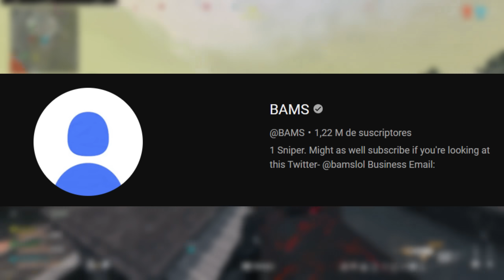Activision BANEA a STREAMER con +1 MILLÓN de SEGUIDORES y PONE FIN a LOS HACKERS de Warzone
Winghaven comenta como Activision ha BANEADO de FORMA PERMANENTE a BAMS, un CREADOR de CONTENIDO de Warzone y Call Of Duty con más de 1 MILLÓN de SEGUIDORES y además PONE FIN a los HACKERS mejorando el RICOCHET, su ANTI-CHEAT haciendo que detecte el MAYOR PROVEEDOR de HACKS de Warzone.